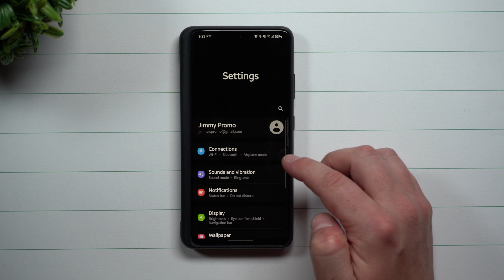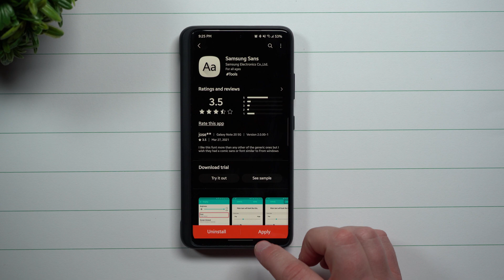Where To Get Samsung Official Fonts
Here at Samsung In A Minute, We get to the point in around 2 minutes. In Today's Video, we look to the best most reliable area to get more Official Fonts from Samsung.

Galaxy S21 Ultra Case In Video